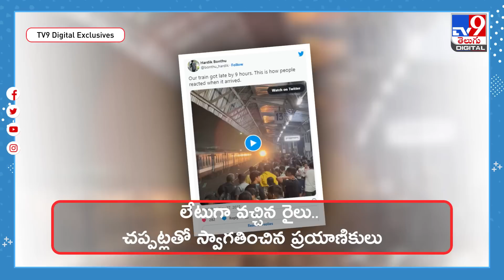లేటుగా వచ్చిన రైలు.. విసిగిపోయిన ప్రయాణికులు ఏం చేశారంటే.@TV9TeluguDigital